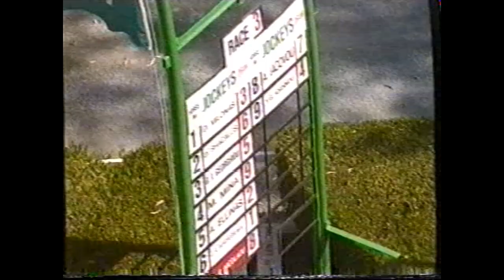MIKRI MARIA- NICOS NICOLAOU